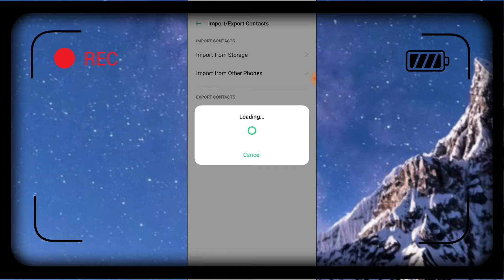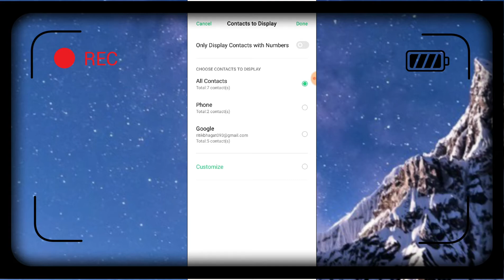Realme 7, 7 Pro Contact Setting / Contact import And Export